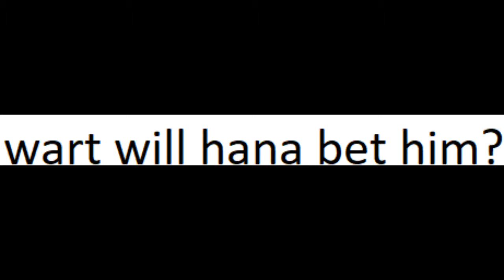the pirate and his crew episode 313 hana vs dr robotnik